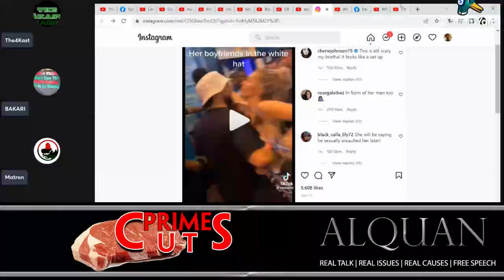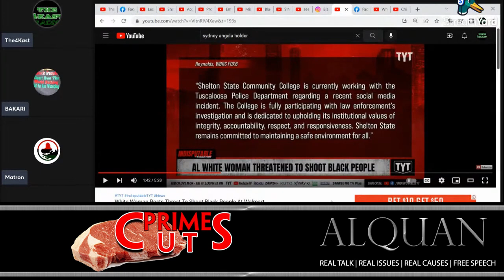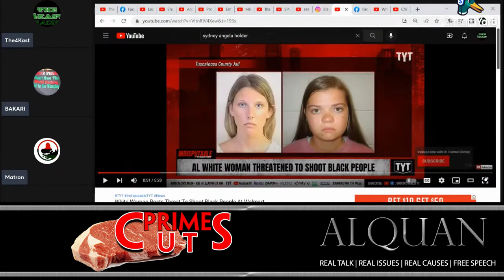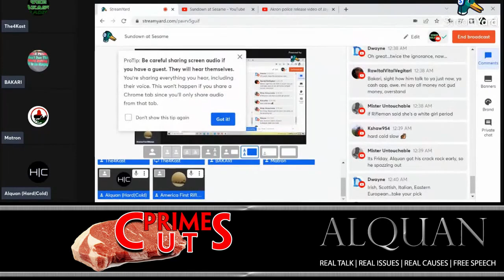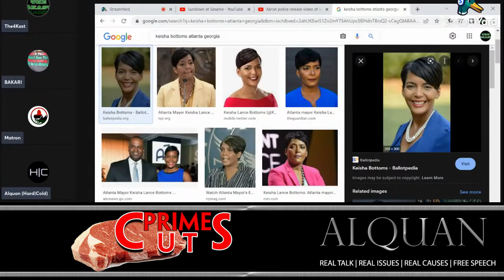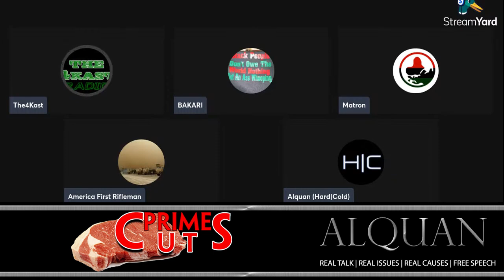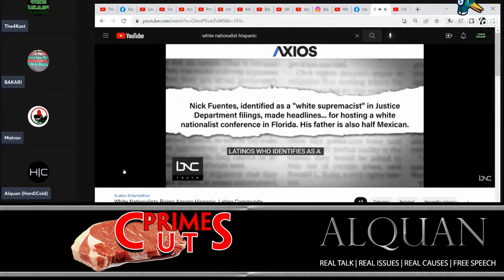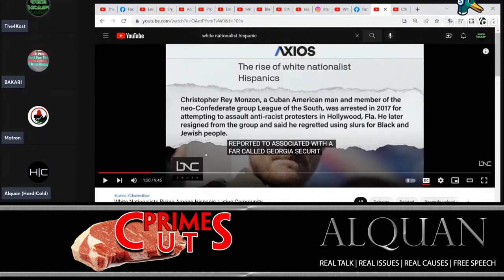Prime Cuts: African Features on White Girl!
This one was funny and interesting that I had to post it.  If this girl does not have African features - then I don't know what African or any other facial features are!  If you can see it - it MUST be it.

$Alquanr